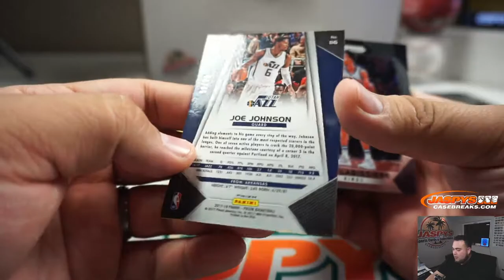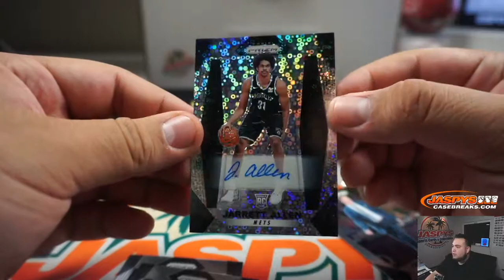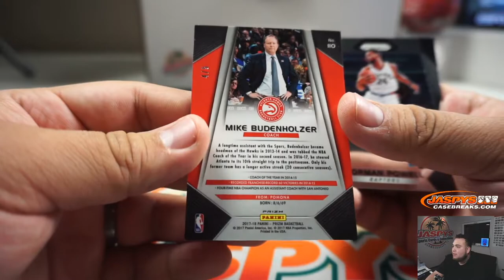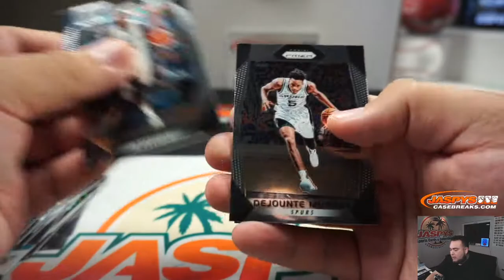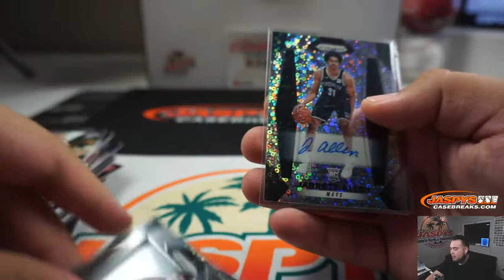MON. 2/17 - 2017-18 PANINI PRIZM FAST BREAK BASKETBALL PERSONAL BOX BREAK (RAY) jaspys.com